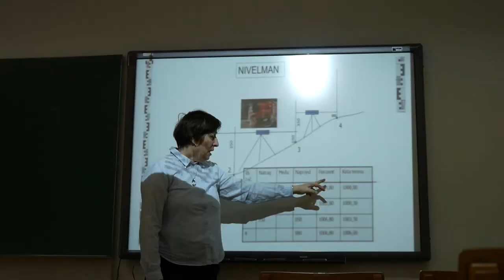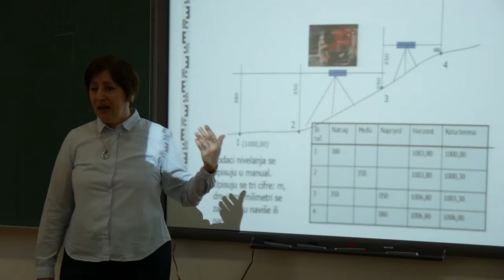Upiši Šumarski fakultet Univerziteta u Sarajevu!